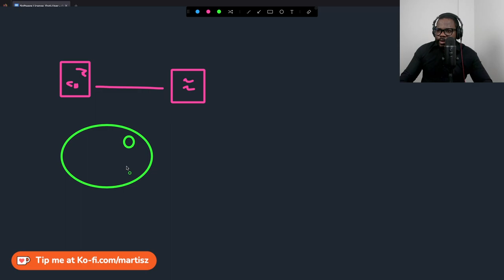Do you need a Software License (End-User) agreement?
Download the document here!!